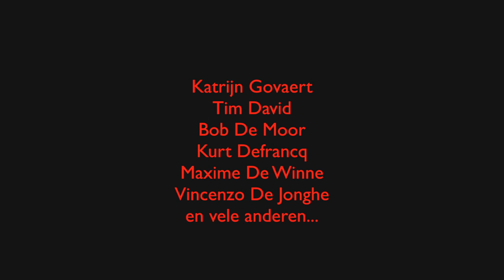Zaak De Zutter trailer HD